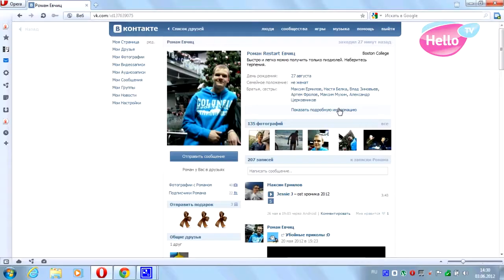Будильник-шоу, 6 выпуск. Доктора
Самое ЯРКОЕ и необычное шоу XXI века! Ты уже готов изменить понимание о начале дня? Твое утро может быть добрым! Не без нашей помощи, естественно! «Будильник-шоу» уже запущен, как самый амбициозный проект с сумашедшими ведущими Артемом и Аней. Оставляй заявку, и мы окажемся рядом с тобой, пока ты еще спишь, чтобы нарушить сладкий сон нереальным подъемом! Пиши, если не боишься!